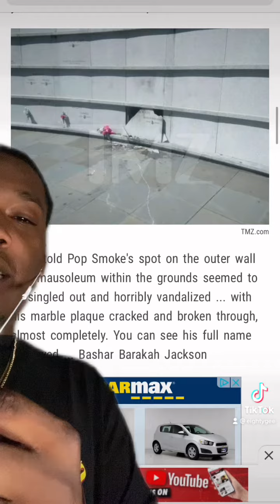⚠️POP SMOKE VANDALIZED ⚠️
AT 2:30 pm Saturday Pop Smokes grave was Vandalized HEARD IT HERE SECOND ‼️‼️